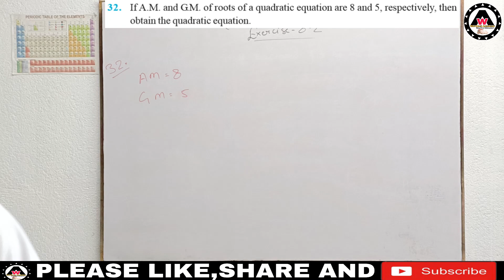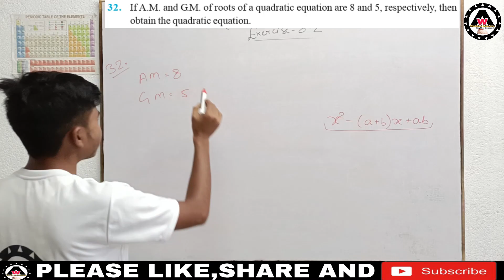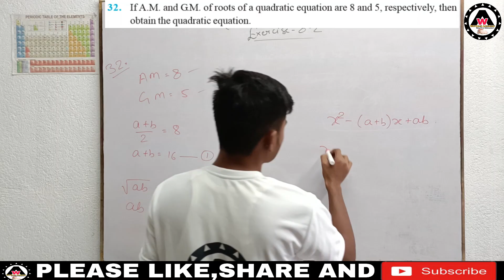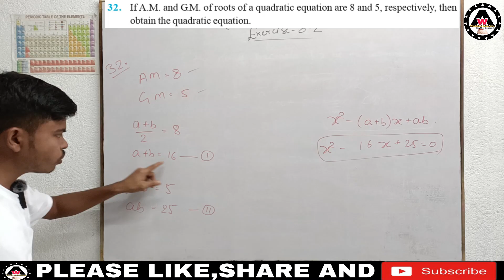If A.M. and G.M. of roots of a quadratic equation are 8 and 5, respectively, the|| Worldeez Academy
worldeezacademy # If A.M. and G.M. of roots of a quadratic equation are 8 and 5, respectively, then obtain the quadratic equation

1.Simplest education
2.Full concept
3.Detail theory with explanation
4.Easily understandable
5.Feel like live class.